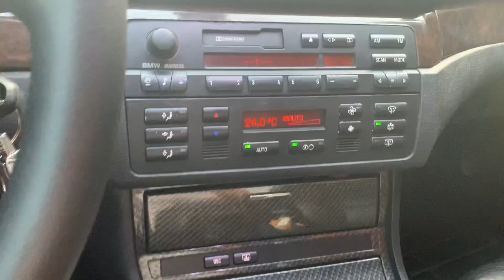( Xe Đã Bán) BMW Đức 318i sx 2003 mắy 1.8 tubo, số tụ động 6 túi khí( giá 215t)☎️lh 0966668121